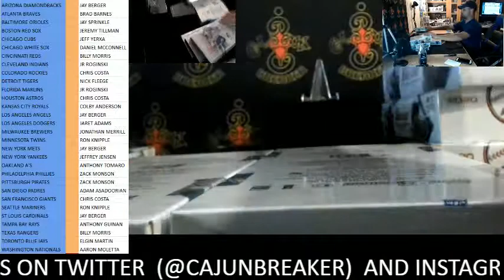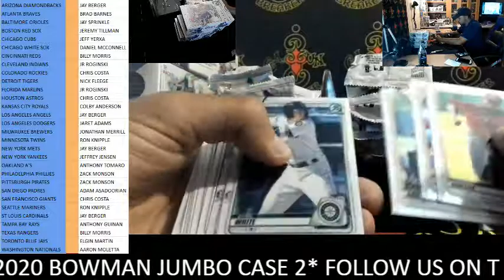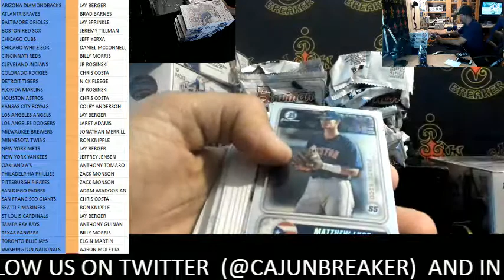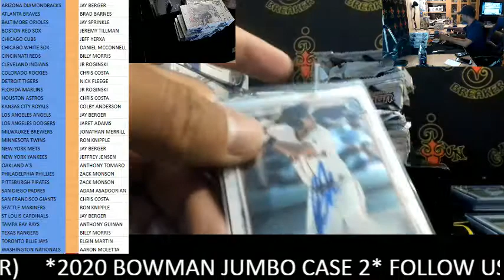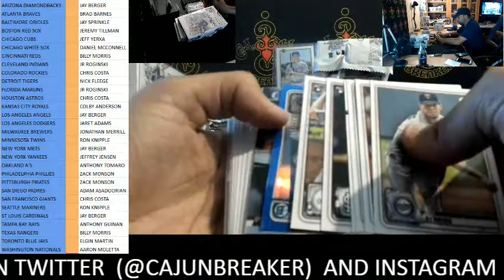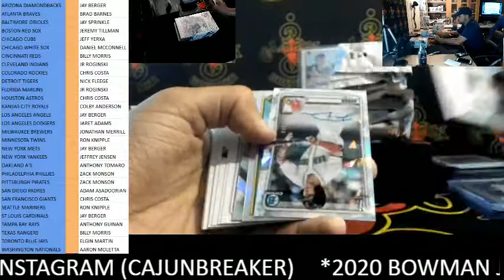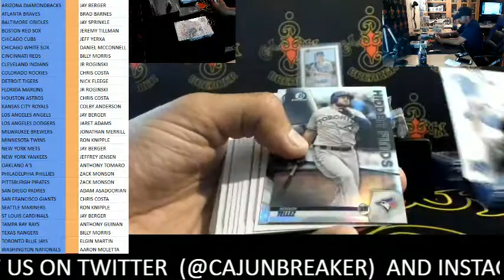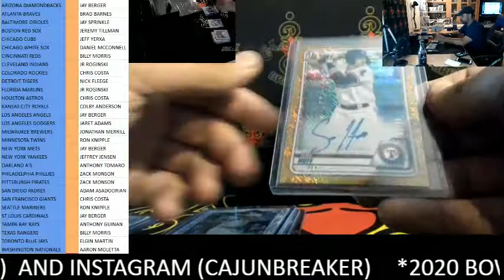CAJUNBREAKER 2020 BOWMAN JUMBO MLB CASE #2 5-28-2020